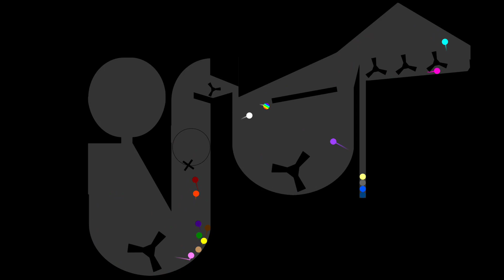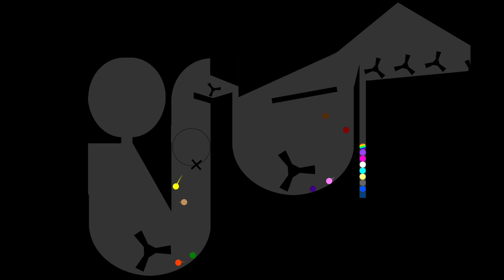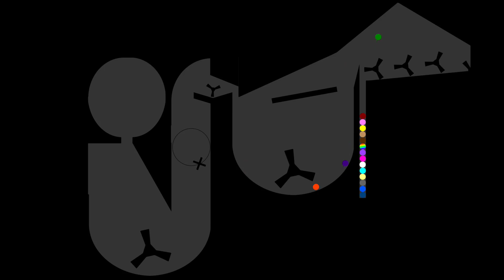Oddly Satisfying #17 - Marble Race in Algodoo